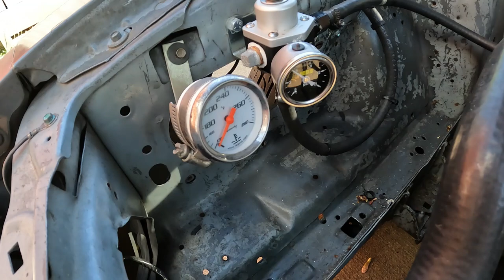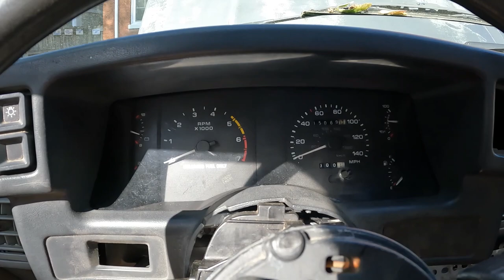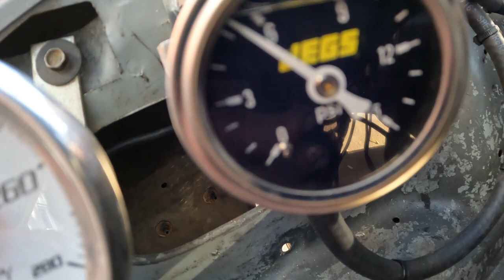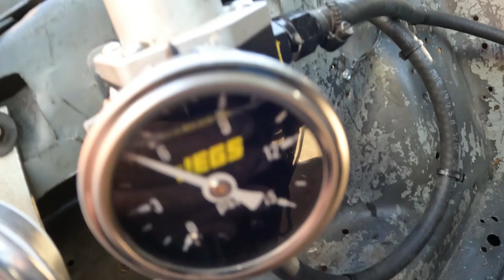Parking Brake Cable Kit Mustang 1987-1992 - CJ's Part Number: PBCK6 - $67.99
Installed on 89 LX Mustang - perfect fit.